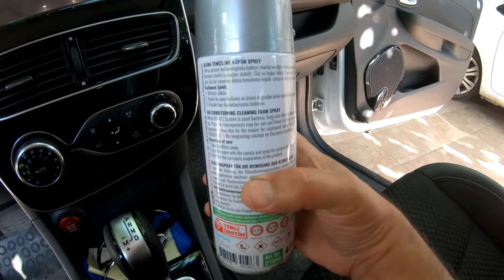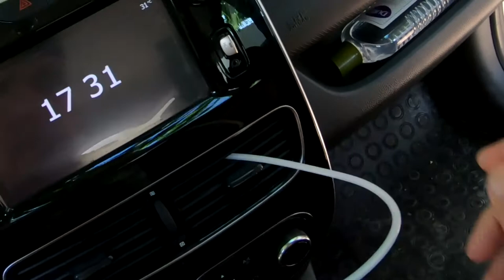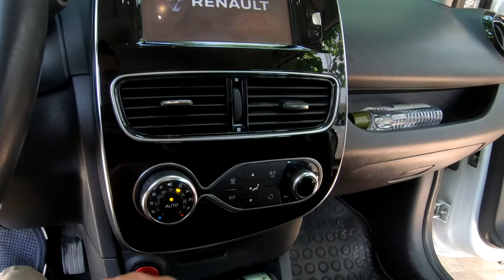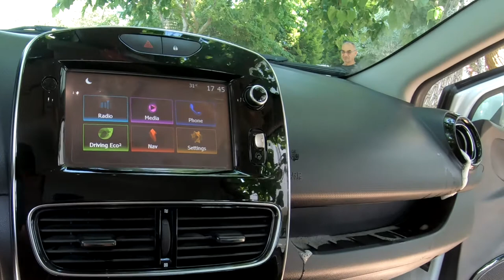Araç klima koku temizliği MXS köpük işe yarıyor mu?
MXS klima köpüğünü kullanarak 4 yaşındaki Renault Clio ve 10 yaşındaki Toyota Auris'in klimalarındaki ilk çalışmada gelen kötü kokuyu gidermeye çalıştım.

Kullanım klavuzundaki açıklamalar yetersiz ve kafa karıştırıcı (filterleri sökün gibi bir açıklama vardı) olduğu için bu videoyu yaptım.

Bu işlemin nasıl yapıldığını.
Sonucu, 2 hafta sonraki durumu öğrenmek için videoyu izleyin.